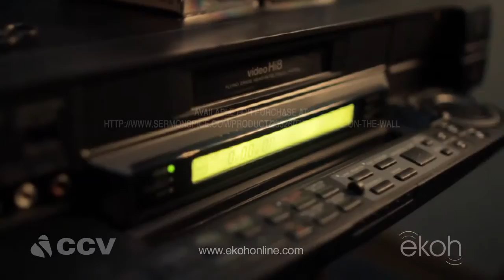Writing On the Wall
Sadly, pain and loss are part of the human life. In those moments we often find ourselves asking God why? For some reason we think that the answer to that question would make our suffering more bearable. Perhaps it does, but we don't always have the answers we want. One thing we do know is that God can comfort you in your suffering and that he can transform.